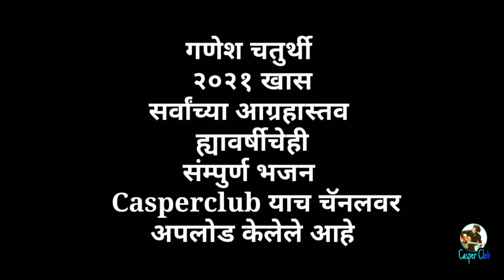Part 8 | 2021 | गणपतीची आरती | बुवा लक्ष्मण नेवाळकर यांच्या चालीत | By Hemant Gosavi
बुवा लक्ष्मण नेवाळकर यांच्या चालीतील गणपतीची आरती

Special Thanks To - Gopal Gosavi , Mayuri Gosavi & Ajay Gosavi and all Group.

Devices we have used in this video -

Canon Camera Recording- Gopal Gosavi
iPhone Video Recording- Mayuri Gosavi
SoundCard - Ajay Gosavi
Vivo Android Video Recording- Hemant Gosavi

बुवा  - हेमंत गोसावी
पखवाज वादन - शुभम गोसावी
तबला वादन - पवन प्रभु

मंडळी -
गोपाळ गोसावी
सच्चिदानंद गोसावी
चारुहास वेंगुर्लेकर
लक्ष्मण गोसावी
दिपक आवळे
चैतन्य गोसावी
विठोबा डोईफोडे
राकेश गोसावी
राहुल गोसावी
सहदेव गोसावी
जयेश गोसावी (बुवा)
अनंत गोसावी (बुवा)
दिनेश प्रभु (बुवा)
विठ्ठल गोसावी (बुवा)
उमेश प्रभु (पखवाज वादक)